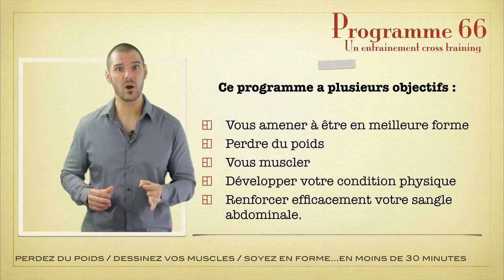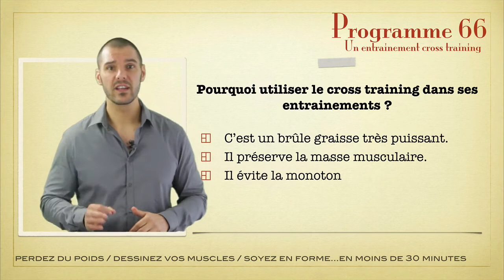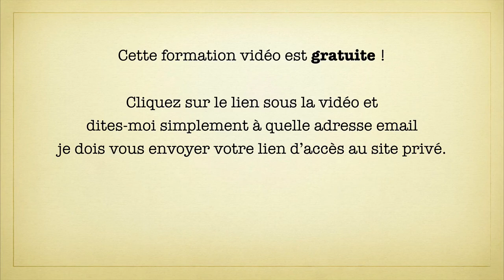Le Programme 66 est un brûle graisse très puissant !